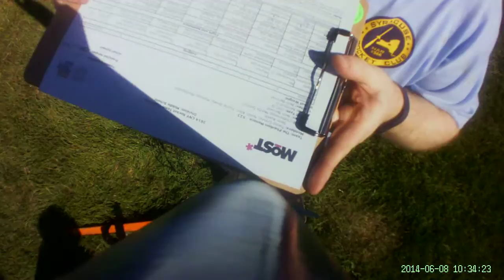CNY Rocket Team Challenge Team 523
This is the video recorded by the Mars or BUST! team's rocket. The teamis from Chittenango Middle School.